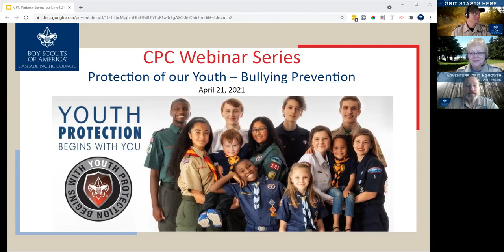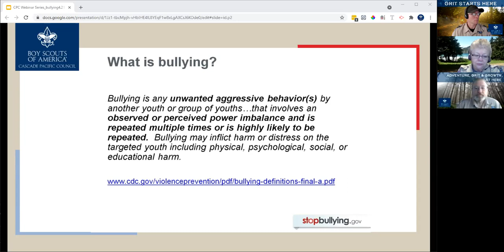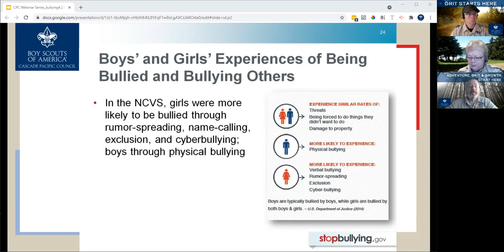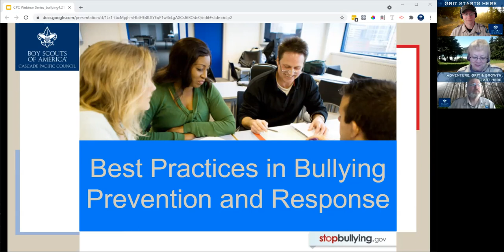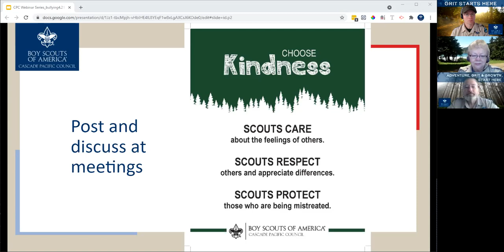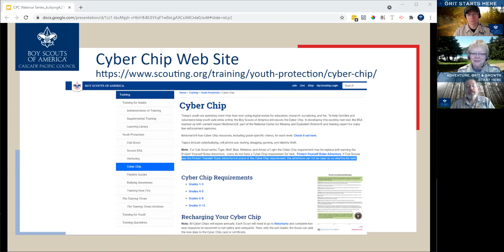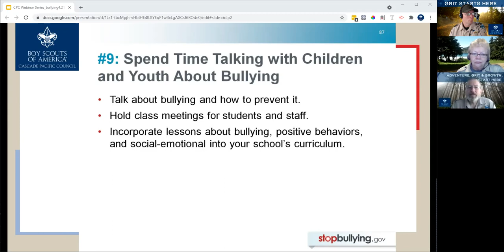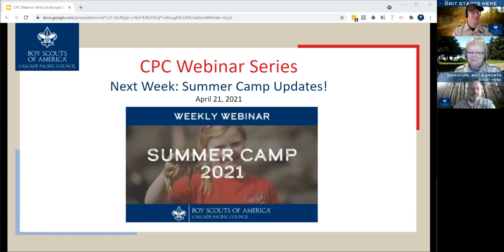Youth Protection Month Webinar: Bullying Prevention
April is National Child Abuse Prevention Month, and the Boy Scouts of America has designated April as Youth Protection Month for councils, units, families, and community organizations. Join us for our series of webinars focused on the mental, emotional and physical well-being of our youth.